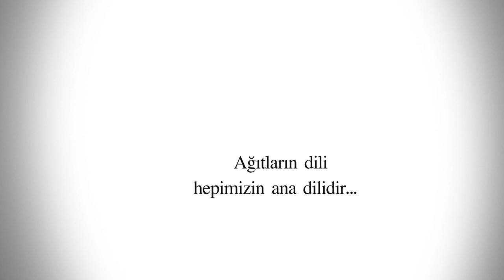Tertele - Tanıtım 2 [ Z Yapım © 2016 ]